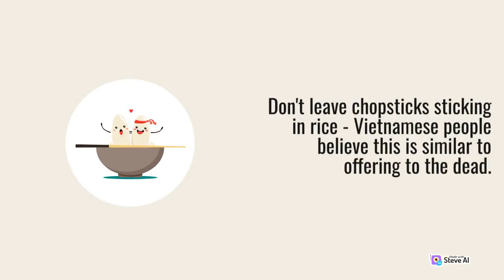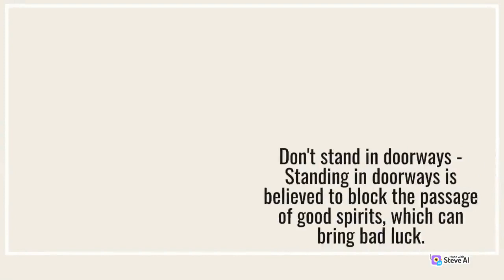Folk Beliefs and Superstitions in Vietnamese Culture | Part2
This is video about Folk Beliefs and Superstitions in Vietnamese Culture Part2
Our video helping viewers to better understand the past and how it shapes our present world. Thanks for has chosen our channel.